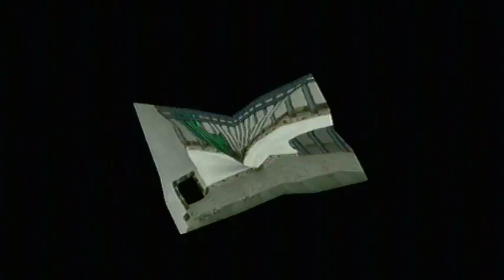Chapter 2 CC